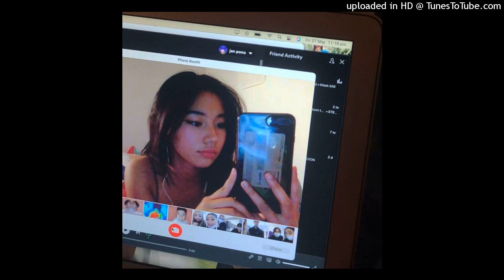(free for profit) 90s rnb + texako + jssr + che + lawsy + tony shhnow type beat "run" (prod.ayesean)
must credit prod. ayesean + joshbae

135 bpm
Dmin

this beat is FREE FOR PROFIT.

can post on all platforms as long as i get the credit i deserve, 50/50 splits, and YOU have a limit of plays/views/streams (1,000).

YOU are not allowed to make content ids, if YOU violate any of these rules/terms i can take your song down n will take legal action

💰 PURCHASE !!!

mp3 lease : 15$
wav lease : 20$
exclusive leases : 100$

SEAN works with ur budget.

OFFERS !!

5 wav lease - 80$
10 wav lease - 100$

10 mp3 lease - 80$